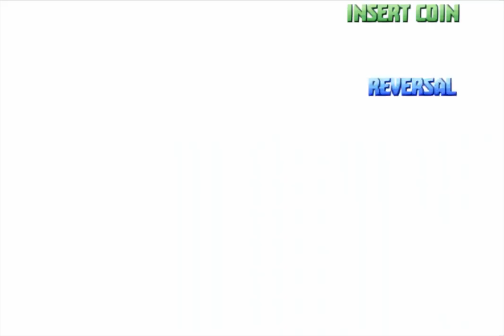Street Fighter Alpha 3- Vega Arcade Mode